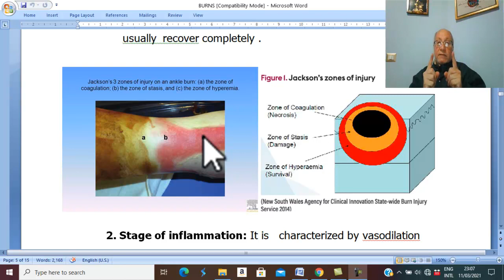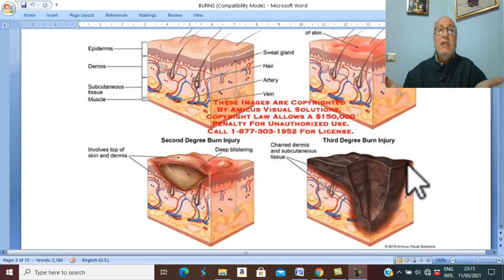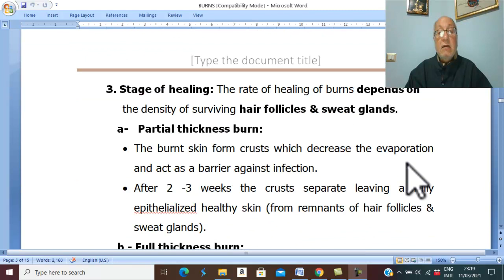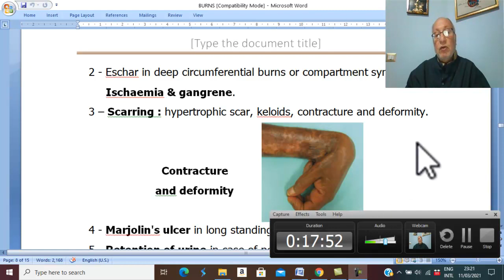Trauma in English 52 ( Burns , part 2 ) , by Dr. Wahdan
Dr. Wahdan Lectures in English